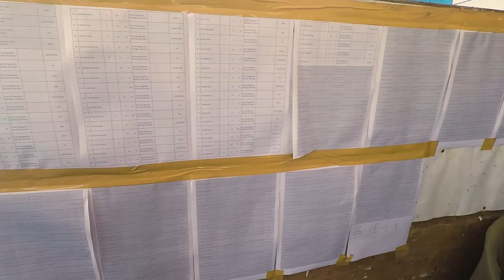A glimpse inside a Bali refugee camp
In the wake of the evacuation from Mount Agung, I travel to a refugee camp in Bali, Indonesia to interview those who have been displaced by the imminent threat of volcanic eruption